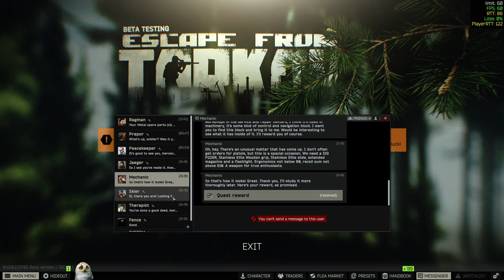EFT All tasks part 95.Cleaning up the stash. patch 0.13.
1440p.
VOIP disabled.
The next 2 parts are gonna be troubleshoot recordings of what to do to have increased quality even if youtube compresses it to dog poop bitrate and to remove audio Desync. Thank you for your time.